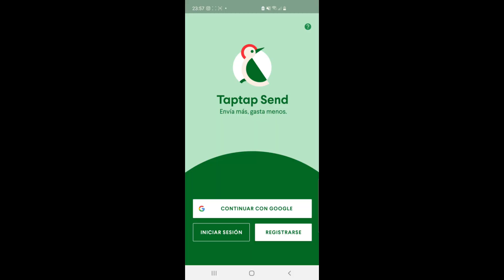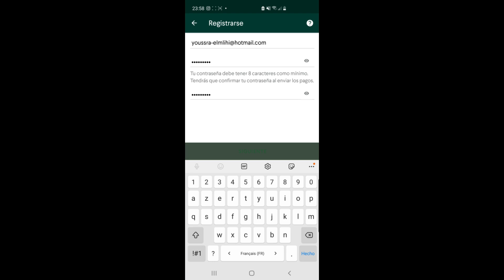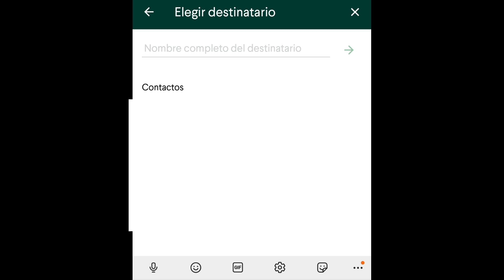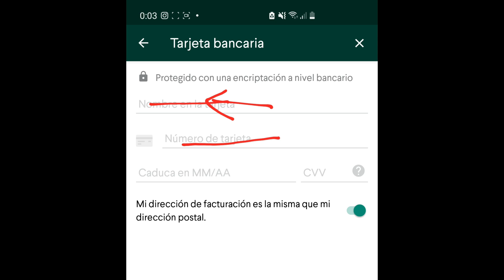فين كنا و فين ولينا يومياتي مع حماتي خرجت و تنادم معايا الحال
رمز الهدية ادخل الرمز لتحصل على 5 اورو  : tanjawia40
Cod bonus  : tanjawia40

youssrita_el

 ▼ للاشهار و الاعلان تواصلو معي عبر البريد الالكتروني او الواتساب
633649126